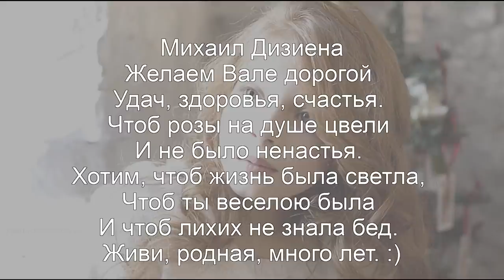Valentina Lyapina|Happy Birthday